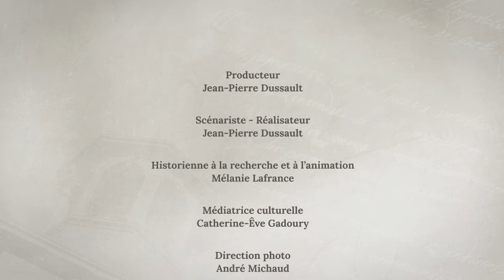Habit d'Ursuline ou habit d'hospitalière - Âmes sœurs - Épisode complet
Les Ursulines portent l’habit d’éducatrice et les Augustines portent l’habit d’hospitalière. Sous ces habits distincts se révèlent des liens tissés serrés et des partages de savoirs et d’expertises.

Vous avez aimé la vidéo Les fondations d'une perpétuelle et indissoluble union - Âmes sœurs  - Épisode complet ?

Une production: Productions Trait d’union
Animation: Catherine-Eve Gadoury  et Mélanie Lafrance